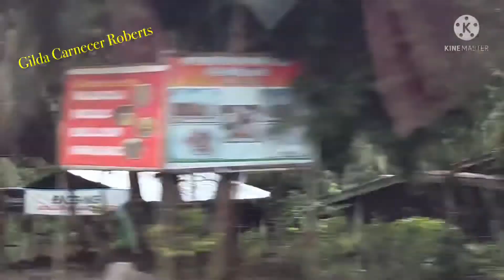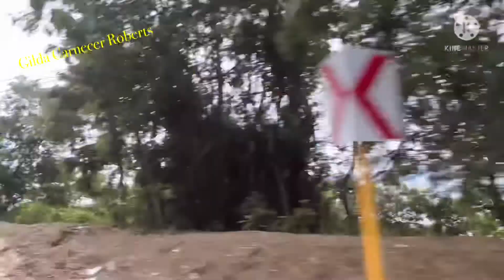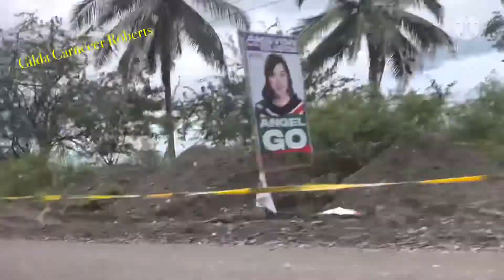Suroy suroy sa kadalanan